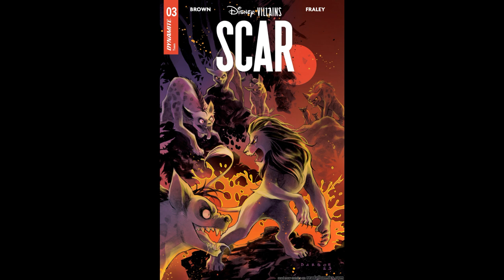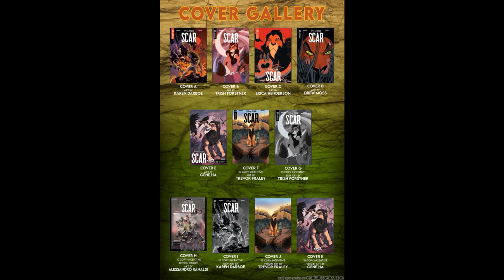Scar Issue 3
This is comic for teens only. Enjoy!

Disney Villains: Scar is an American comic series inspired by The Lion King. It was written by Chuck Brown and illustrated by Trevor Fraley. The first issue was published by Dynamite Entertainment on April 5, 2023, and the last issue on July 26, 2023.